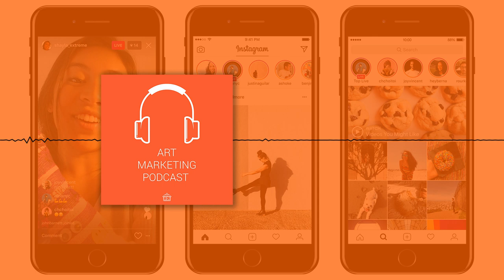🔴42: Instagram Live – How to Do It and Why You Should | Art Marketing Podcast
After running 50+ livestreams in the past couple of months, we've realized it might be the best possible way for artists and photographers to bring in free attention right now.